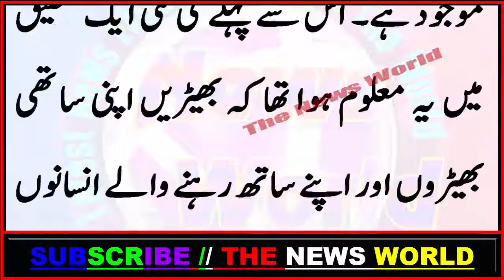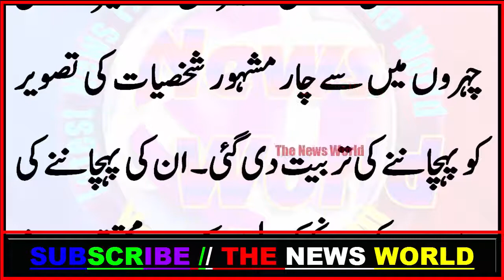بھیڑیں انسانی چہروں کو پہچان سکتی ہیں’